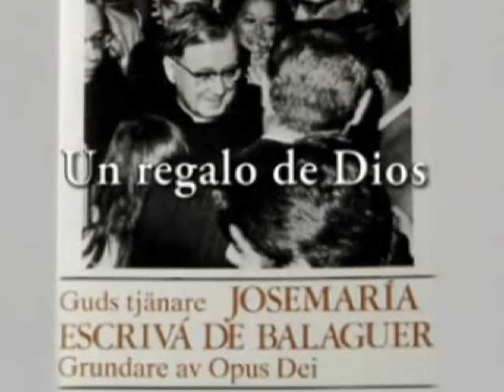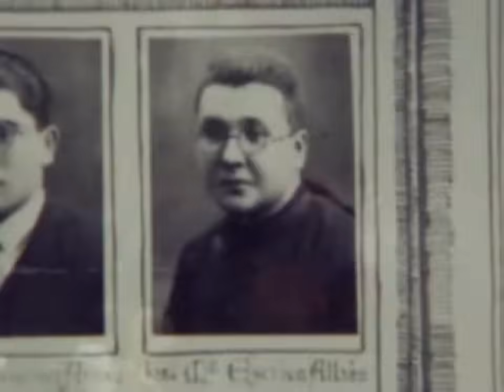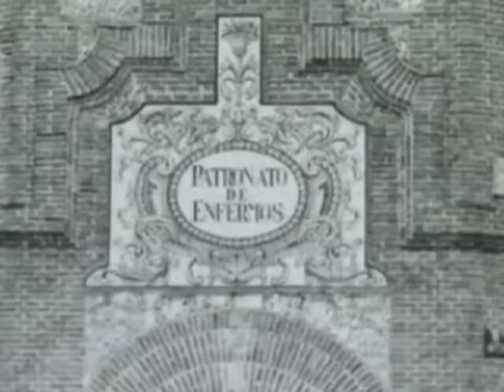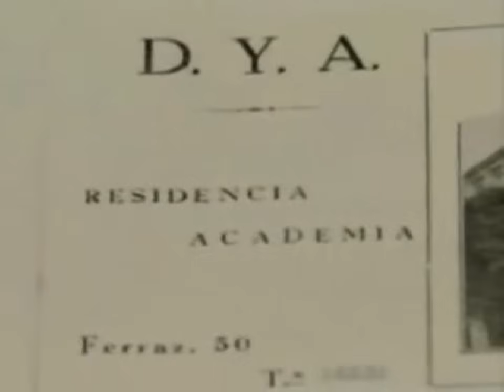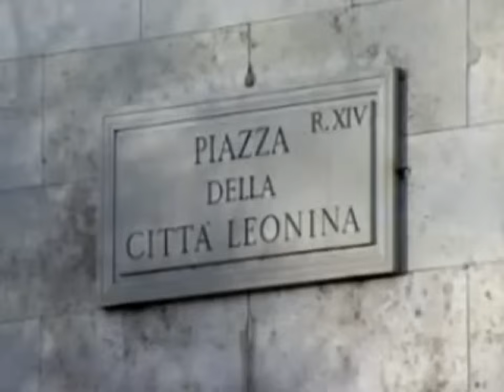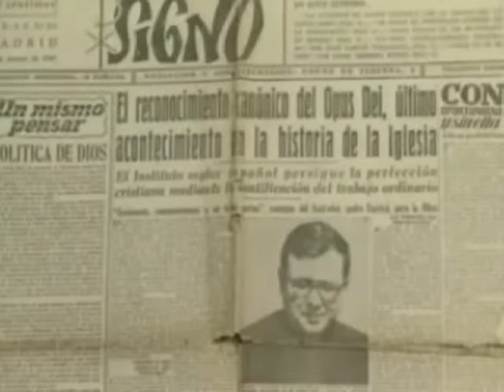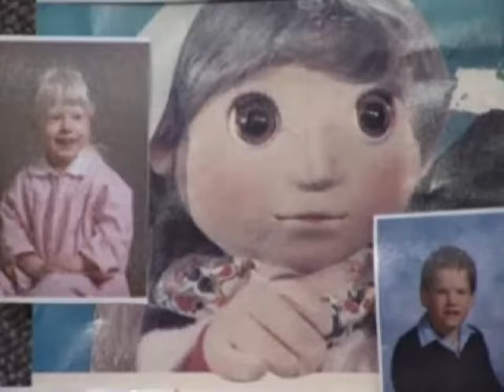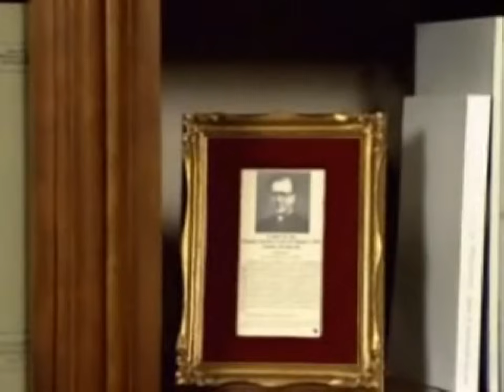Documental Opus Dei: San Josemaría, un regalo de Dios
Documental sobre la vida del Fundador del Opus Dei. San Josemaría nació el 9 de enero de 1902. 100 años más tarde, Juan Pablo II le definió como "el santo de lo ordinario".

00:01 Un campesino de Guatemala cuenta cómo le han ayudado las enseñanzas de san Josemaría
00:37 ¿Quién fue Josemaría Escrivá de Balaguer y cómo vamos a conocerlo en este documental?
02:27 Infancia de san Josemaría (Barbastro)
04:59 Los padres de Josemaría Escrivá de Balaguer
06:20 Ruina económica y traslado a Logroño. La llamada de Dios.
08:19 Zaragoza (1920). Seminario y cariño a la Virgen del Pilar. Carrera de Derecho.
11:03 Ordenación sacerdotal y primer destino pastoral
12:20 Traslado a Madrid (1927). Patronato de Enfermos. Labor en las barriadas pobres de Madrid.
14:38 Fundación del Opus Dei (2 de octubre de 1928).
16:22 Capellán de Santa Isabel. Hospital General y cuidado de enfermos.
17:49 Diciembre 1933. Primera residencia universitaria.
18:36 Inicio de la Guerra civil española. Peligro de muerte.
19:16 Final de la guerra y expansión de la Obra por ciudades españoles. Muere su madre.
21:02 Ordenación de los primeros sacerdotes del Opus Dei.
21:45 Incomprensiones sobre el Opus Dei a partir de 1940.
23:20 D. Álvaro del Portillo viaja al Vaticano para lograr la aprobación de la Santa Sede (Decretum Laudis)
24:10 San Josemaría, enfermo de diabetes, viaja a Roma (1946). Amor al Papa.
29:31 El Opus Dei, una porción del Pueblo de Dios.
30:59 Iniciativas de las personas del Opus Dei.
35:12 Comienza el Concilio Vaticano II (1962).
35:53 (1970) Peregrinaciones a santuarios de la Virgen para rezar por la Iglesia y el Opus Dei y encuentros con personas de diversos países.
39:46 Libros de san Josemaría.
41:08 Fallecimiento de san Josemaría (26 de junio de 1975).
42:11 Fama de santidad de Josemaría Escrivá de Balaguer.
42:33 Canonización de san Josemaría, fundador del Opus Dei.